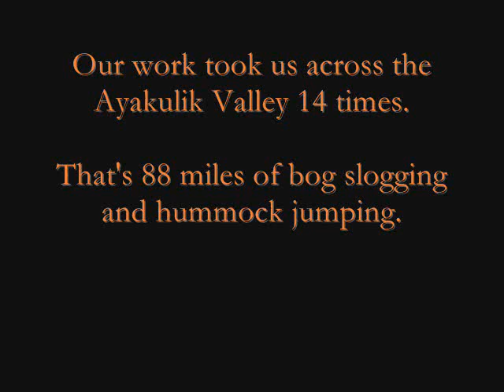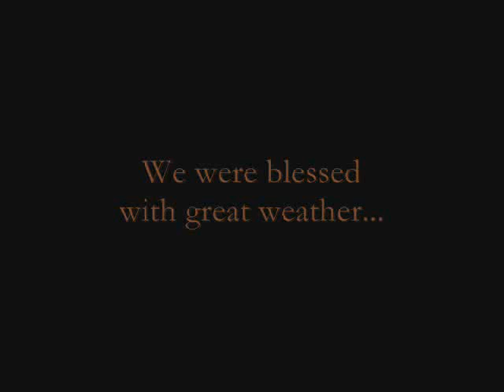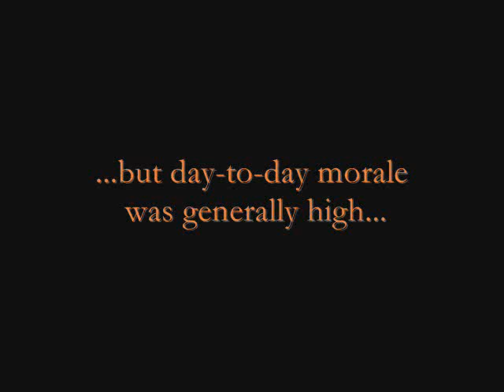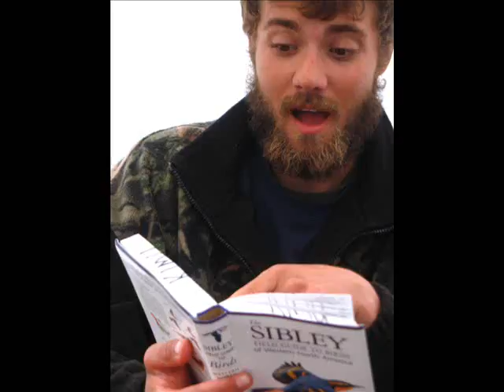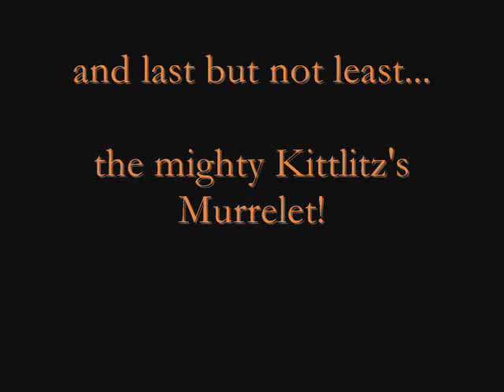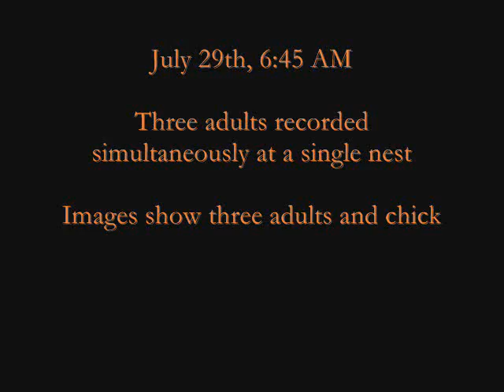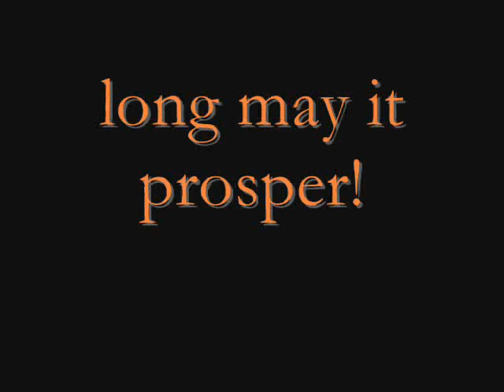A Taste of Camp Life - Kodiak AK KIMU Crew 2010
Here's what happens when you get a few people really excited about studying small sea birds, set them to the task of finding their nests, and drop them off with a helicopter on the far reaches of Alaska's Kodiak Island for three months. Please enjoy this taste of camp life, and be grateful that it's not a whiff of camp life, for that would not be humane for me to share.

All pictures and video belong to the public domain.

2 More Dead - RJD2
Cloudscape - Philip Glass
Over and Over - Hot Chip
Dramamine - Modest Mouse